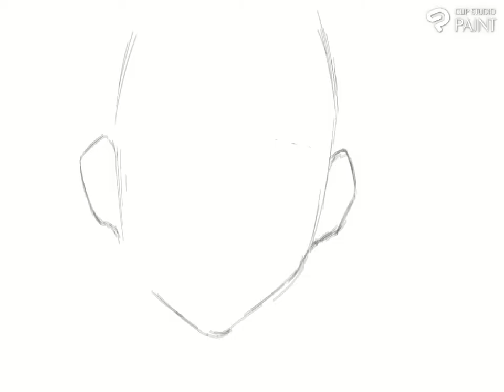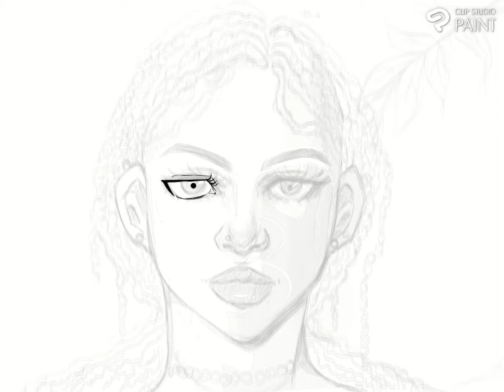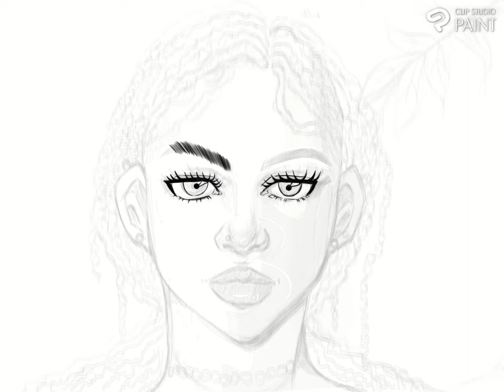drawing ruth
Ruth 1:16-17 : 16 But Ruth replied, “Don’t urge me to abandon you, to turn back from following after you. Wherever you go, I will go; and wherever you stay, I will stay. Your people will be my people, and your God will be my God. 17 Wherever you die, I will die, and there I will be buried. May the Lord do this to me and more so if even death separates me from you.”

I was unsure who I was really drawing, but as I finished it up, I felt like it was Ruth. She is a great example of what true obedience and loyalty is in the scripture.